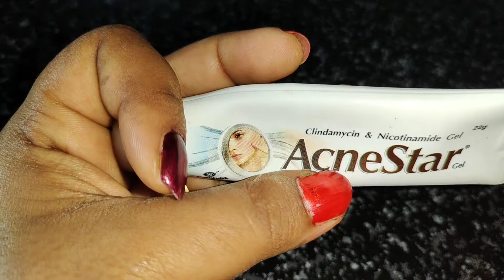Acne Star Gel my honest review in tamil/Pimples clear gel in tamil.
My own experience.